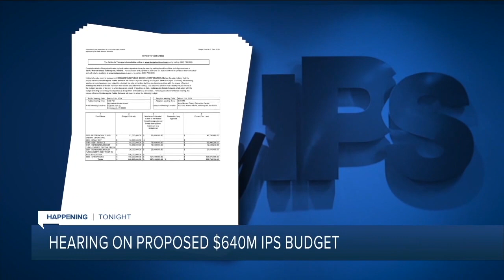Latest Headlines | March 11, 7am